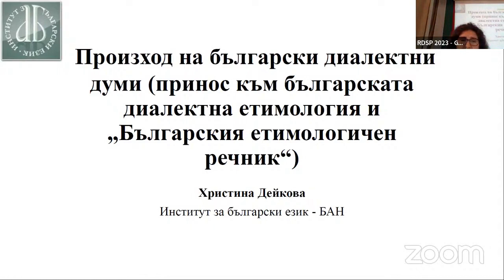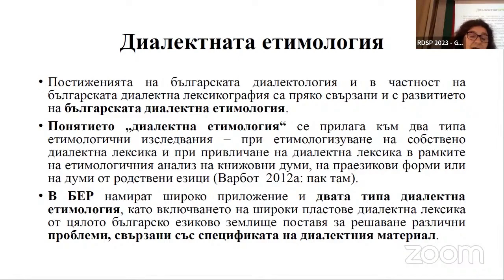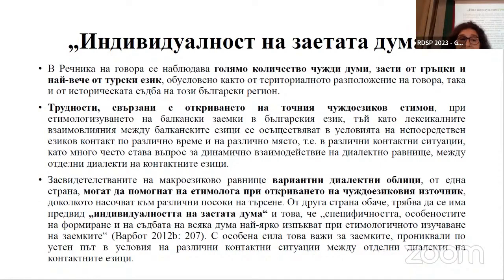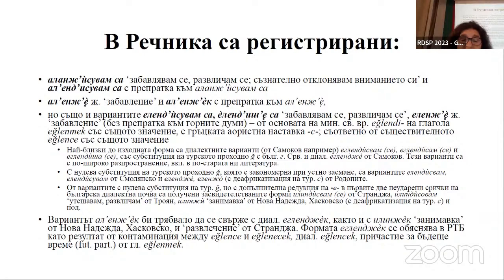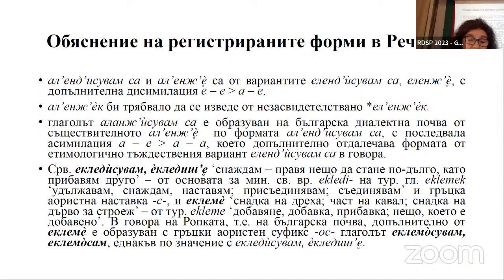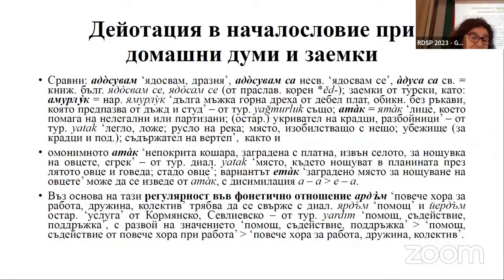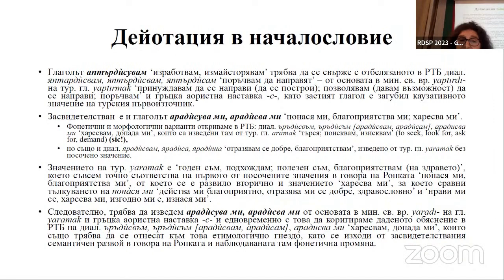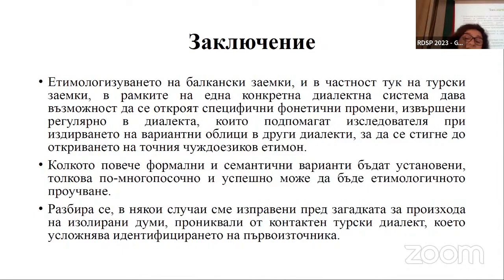2023-1.08 Христина Дейкова: Произход на български диалектни думи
Христина Дейкова (Институт за български език „Проф. Любомир Андрейчин“ при Българската академия на науките)
Произход на български диалектни думи (принос към българската диалектна етимология и „Българския етимологичен речник“)